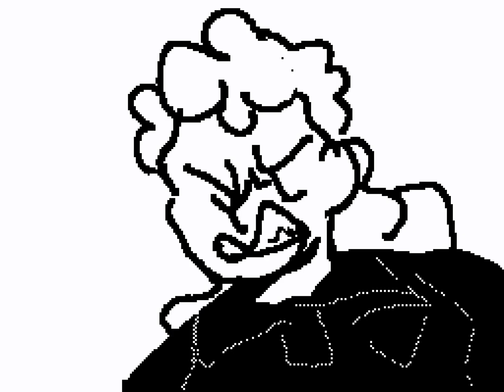brock samson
lol